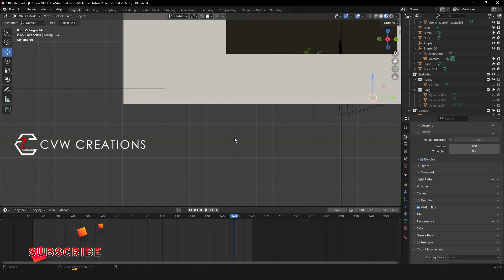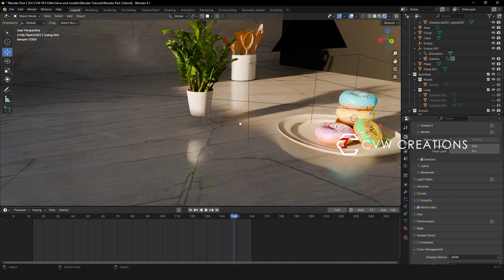Blender Photo Realistic Render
blender,blender tutorial,blender 3d,blender animation,blender render,blender realistic render,blender for beginners,blender tutorial for beginners,3d tutorial